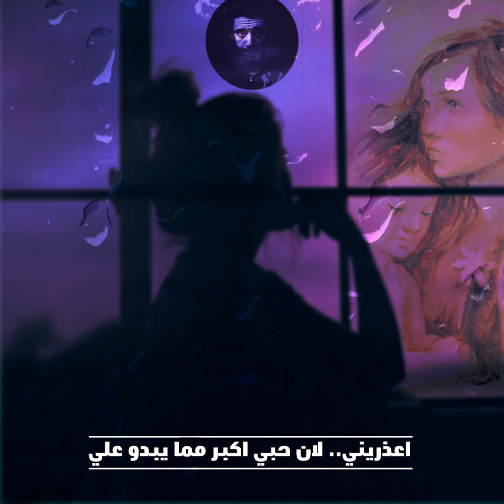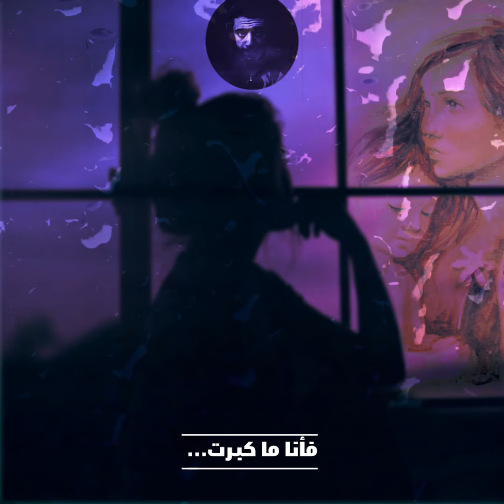قصيدة: أمي على خلود! 💙